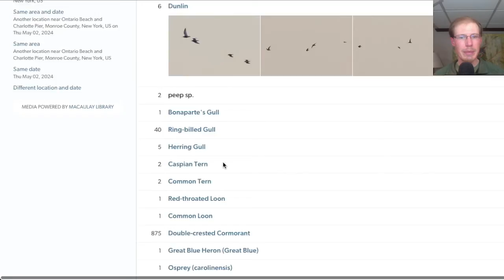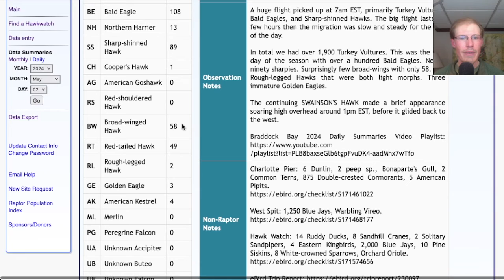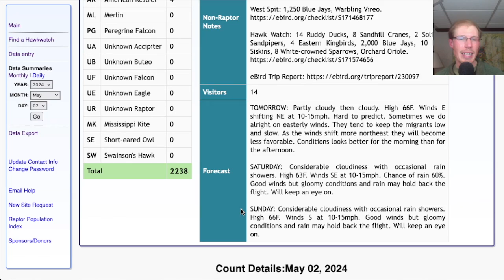[63] HUGE flight of Turkey Vultures and Bald Eagles at the Braddock Bay Hawk Watch, 5/2/24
Hawk counter David Brown gives the daily hawkwatching update from the Braddock Bay Hawk Watch in Rochester, NY, USA.